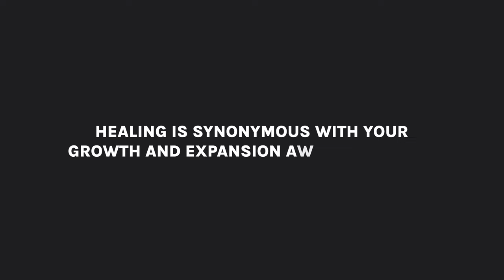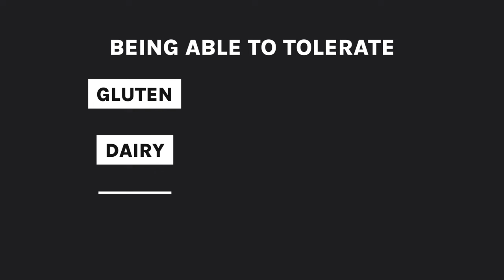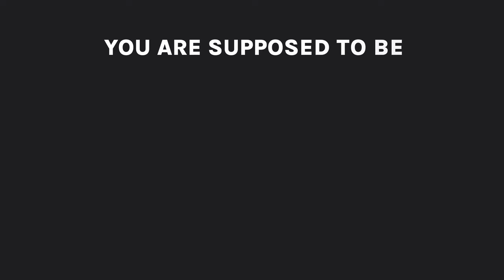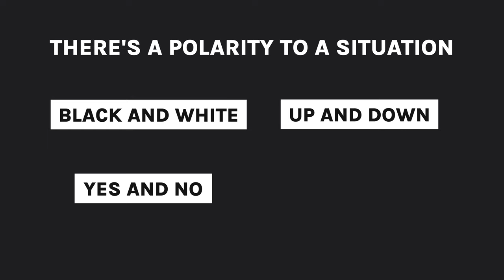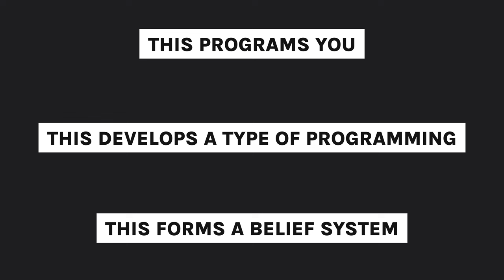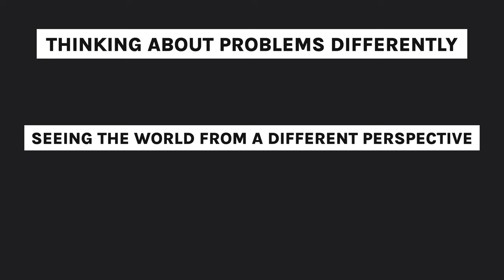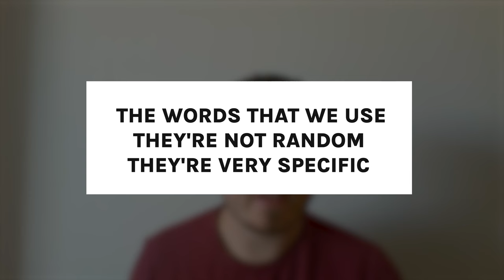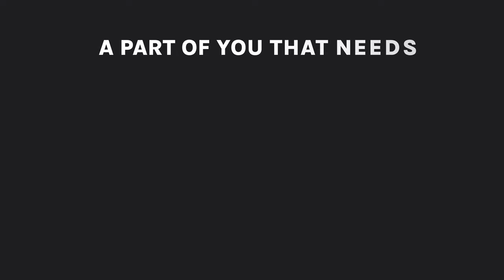The Spiritual Root to Healing: Judgment, Mold, Trauma, SIBO, Food Intolerance, and Chronic Pain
In "The Spiritual Root to Healing: Exploring Judgment, Mold, Childhood Trauma, and Chronic Pain," I open up about my own healing journey and the lessons I’ve learned along the way. From dealing with childhood trauma, judgment, and living in environments with mold toxicity, I’ve realized that true healing goes so much deeper than just treating physical symptoms. For me, it meant tackling emotional wounds, which played a huge role in my health challenges, including chronic pain, chronic fatigue syndrome, and Sjogren's syndrome.

I also talk a lot about gut health, something I’ve personally struggled with—whether it’s SIBO, food intolerances, or finding the right probiotics. My recovery wasn’t just about managing symptoms; it was about understanding how interconnected our minds and bodies really are. I hope this video gives you practical insights and inspiration, whether you're dealing with chronic pain, mold toxicity, or simply looking for a more holistic approach to healing and wellness.

00:00 - What is holistic healing?
01:18 - How does judgment affect healing?
03:05 - Can changing my mindset heal food intolerances?
05:42 - Does mindset really affect healing?
08:00 - Can mold or toxicity stop me from healing?
09:40 - How does changing my environment help healing?
13:06 - What is subconscious programming in healing?
17:50 - How does shadow work help in healing?
20:03 - Does childhood trauma affect my health?
25:08 - How do core values affect healing?
29:26 - How can I manage symptoms with meditation?
33:55 - What is emotional reconciliation in healing?
34:43 - Can visualization help with chronic pain?